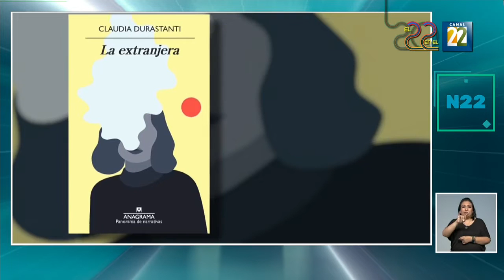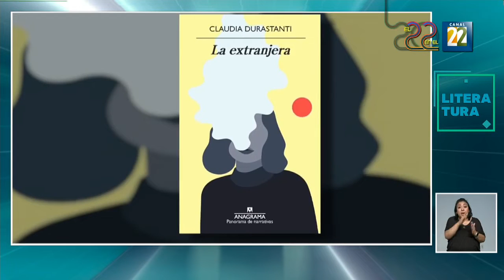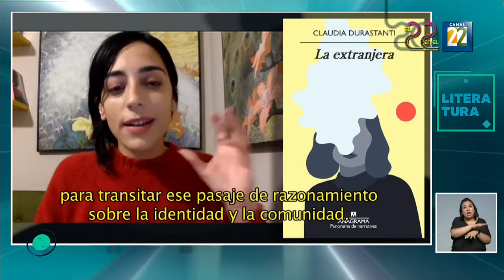«La extranjera», de Claudia Durastanti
Conversamos con la escritora italoestadounidense a propósito de su primera novela publicada en español.